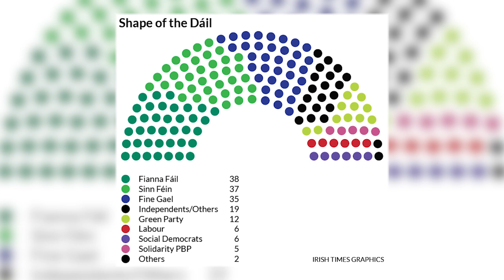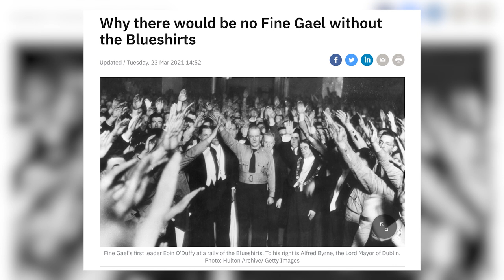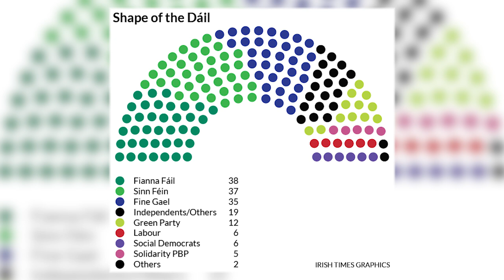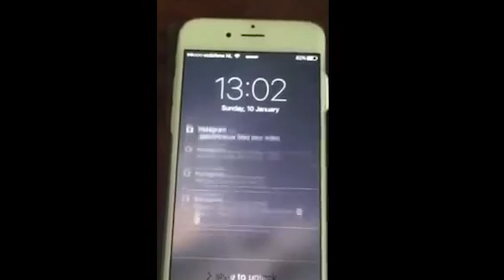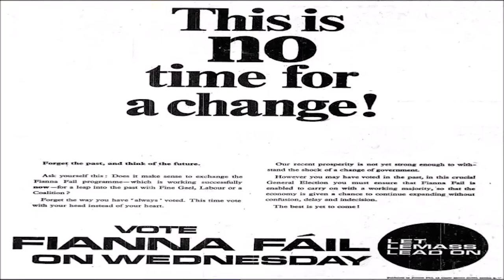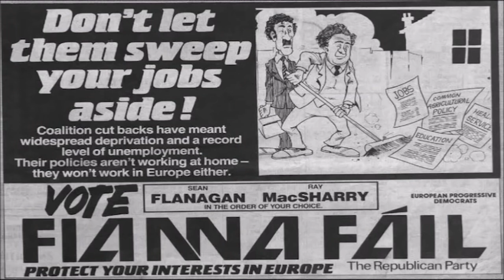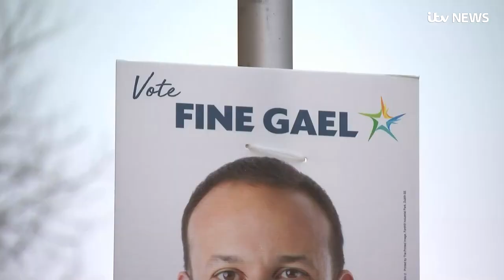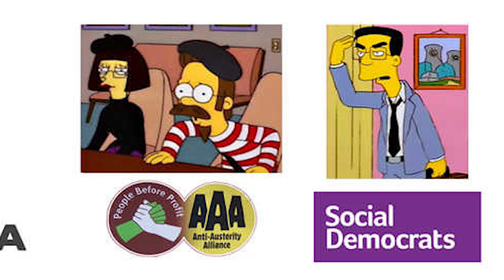Chapo Trap House - Irish Politics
Episode 324 - Live from Dublin: Irish Valor (6/17/2019)

At their live show at Liberty Hall Theatre in Dublin, Ireland - recorded on June 9th 2019 - the gang talk about Irish political culture. They share what they've learned about the various Irish political parties like Fine Gael, Fianna Fáil, the Irish Labour Party, the Human Dignity Alliance and Sinn Fein.